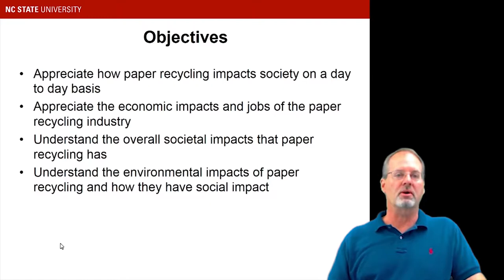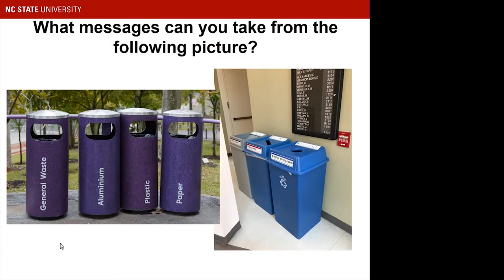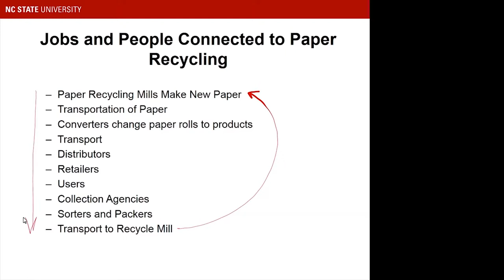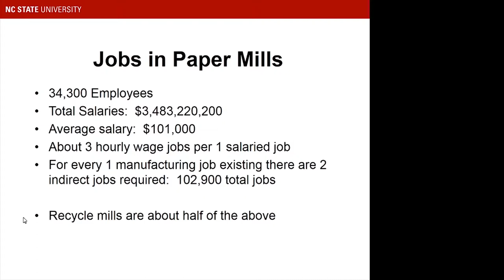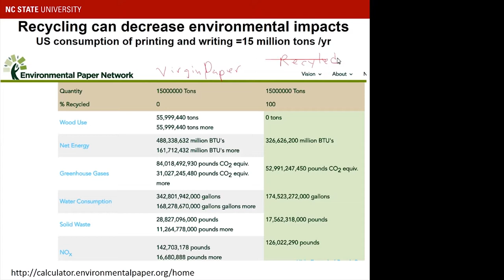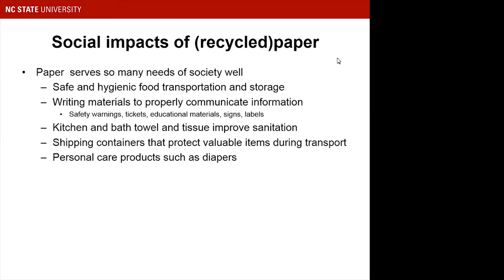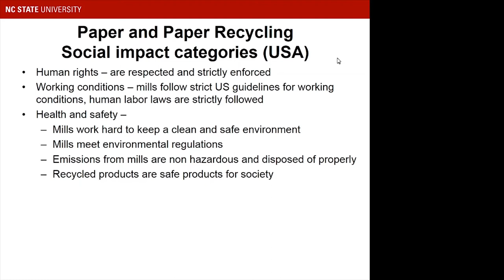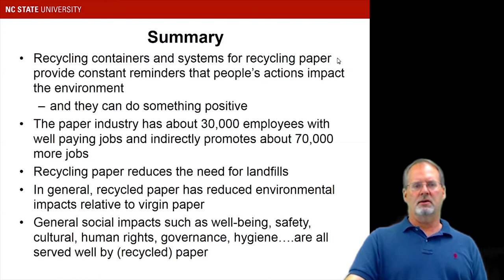Paper Recycling Part IV - Paper Recycling and Society - Dr. Venditti